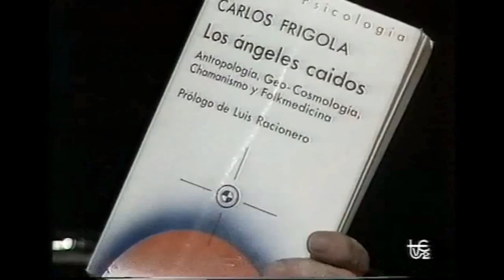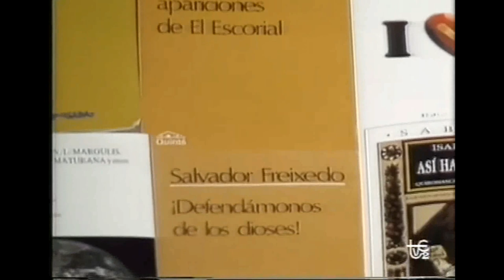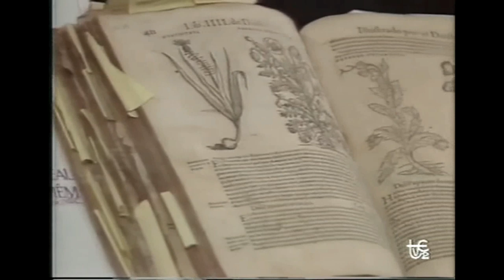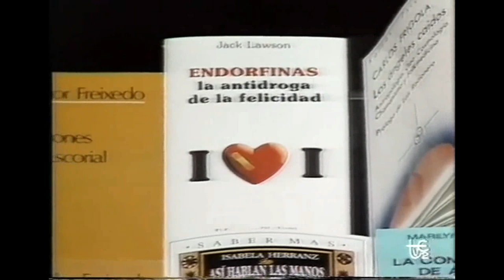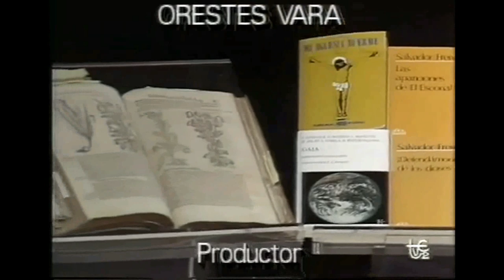Los Ángeles Caídos - La Noche: El Mundo por Montera (TVE 1990)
· Programa de televisión: La Noche: El Mundo por Montera
· Capítulo: Los Ángeles Caídos
· Presentador: Fernando Sánchez Dragó
· Invitados: André Malby, Carles Frigola, Salvador Freixedo, Luis Racionero, Antonio Escohotado y Juli Peradejordi
· Fecha emisión: 1990
· Canal de televisión: TVE

Debate del programa "La Noche: El Mundo por Montera" emitido en TVE2 en 1990. Presentado por Fernando Sánchez Dragó y con la colaboración de los tertulianos André Malby, Carles Frigola, Salvador Freixedo, Luis Racionero, Antonio Escohotado y Juli Peradejordi.

La temática del debate gira en torno al "arte de la sanación y el curanderismo", con motivo de la presentación del libro "Los Ángeles Caídos", de Carles Frigola.